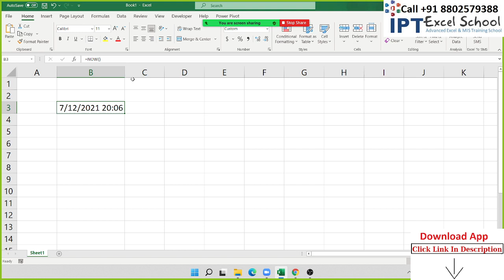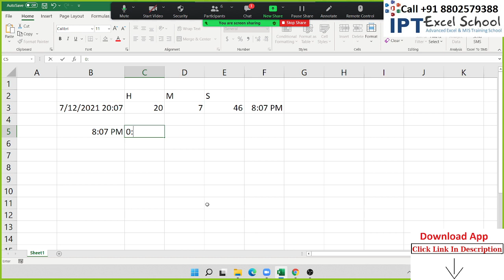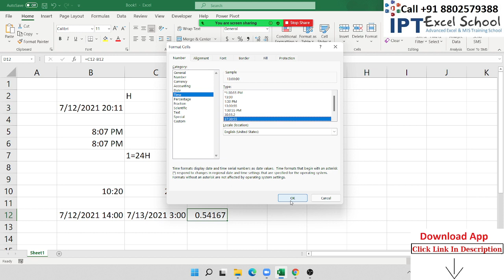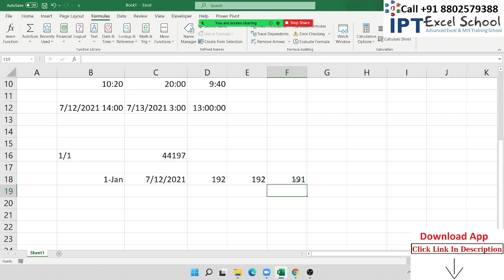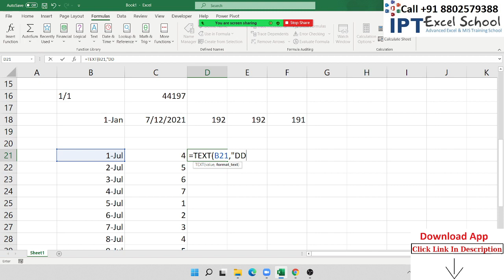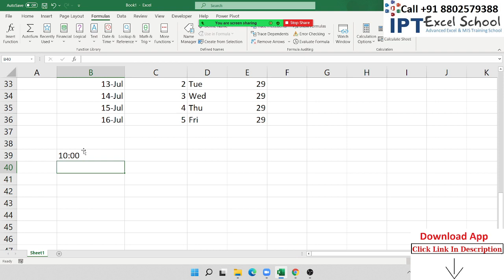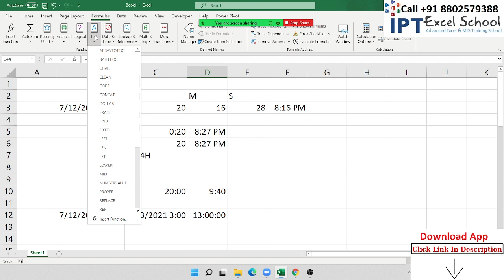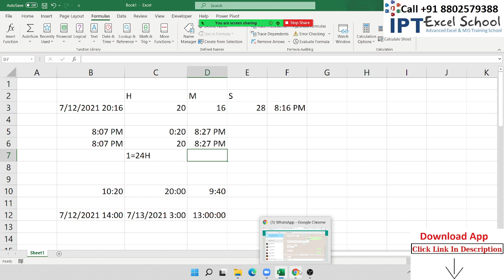Excel Formulas Tutorial in Hindi